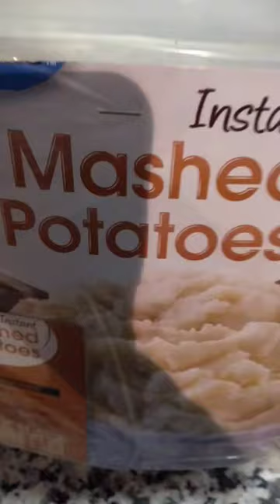First time cooking instant mashed potatoes with chicken drumsticks#shorts#youtubeshorts#america🇺🇲